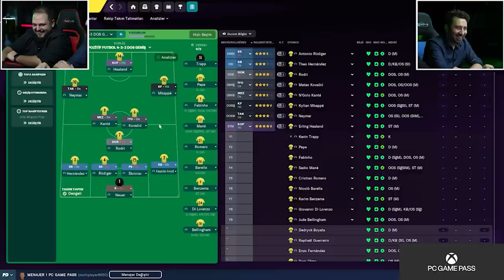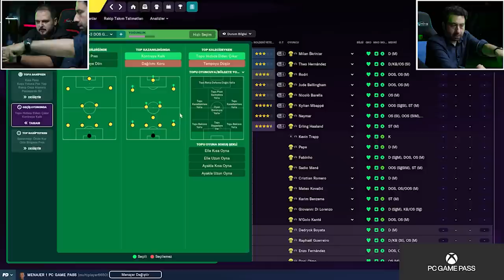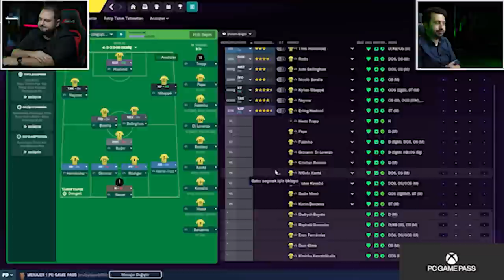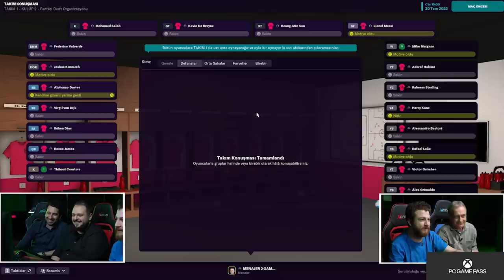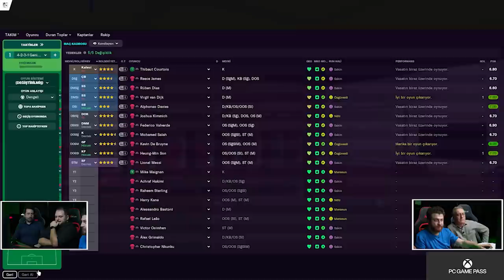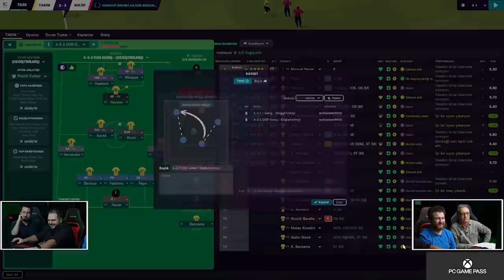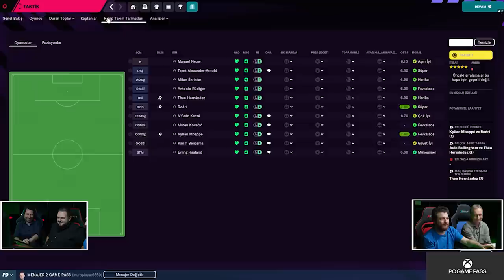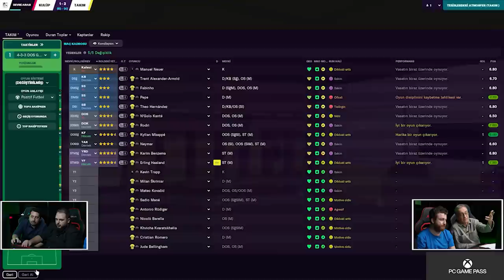Önder Özen'le Messi'nin Saflarındayız! | FM Draft #2 w/ PC Game Pass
Önder Özen, Mustafa Demirtaş ve Boğaç Soydemir'li efsane bir kadro ve iki bölümlük kıyasıya mücadelede maç zamanı...

PC Game Pass’in katkılarıyla herkesin çok beklediği o Football Manager 2023 içeriği sonunda geliyor! Beklemede kalın, sakın kaçırmayın.

Siz de PC Game Pass alın, çıktıkları gün oynayabileceğiniz yeni oyunlar dahil olmak üzere yüksek kaliteli yüzlerce bilgisayar oyununu arkadaşlarınızla birlikte oynayın ve bir EA Play üyeliğine sahip olun. Sürekli eklenen oyunlarla, her zaman oynayacak yeni bir şeyler bulacaksınız.